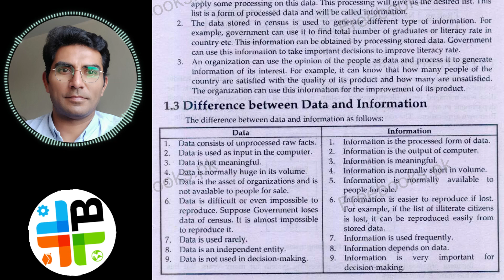03 Difference Between Data And Information || Data vs Information (Hindi/Urdu)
In this video, we will discuss difference between data and information. We will also discuss how we compare data vs information.